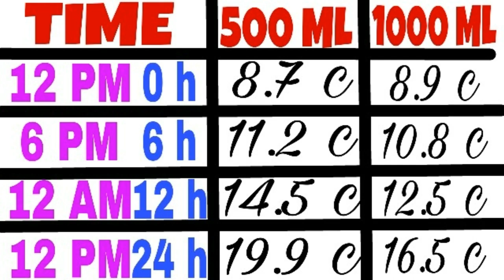Cello Thermosteel 24 hour Cooling Temperature Test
In this Video I will Give 24 Hour Cooling Test OF a Thermosteel Flask And Result will be shoking . This Video Is First in youtube and also unique one . No one before me tested a product like this .
I Hope you will get a good idea about this product by my video.

Cello 500ml
Cello 1 Litre

(Paid Link)

Milton Flip Lid F 1 Litre, Silver
Milton FliP LID 500ml, Silver

Best buy link from FLIPKART
Cello 1000 ml Flask
Cello 500 ml Flask

Milton 500 ml Flask
Milton 1000 ml Flask